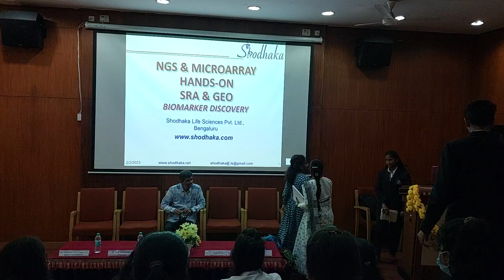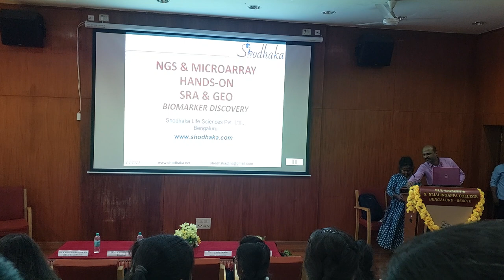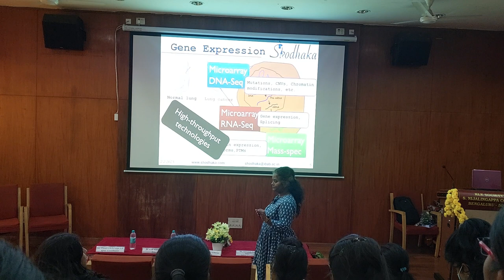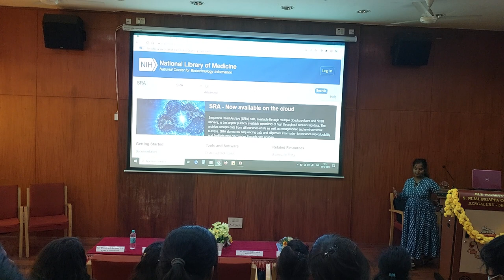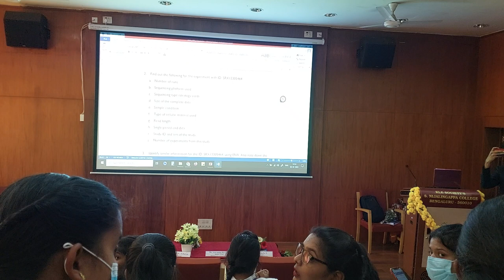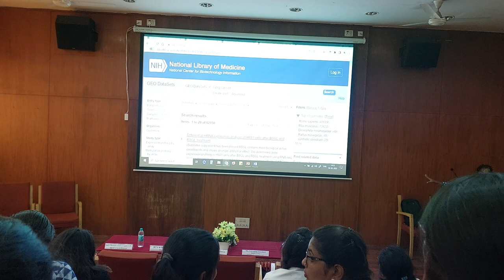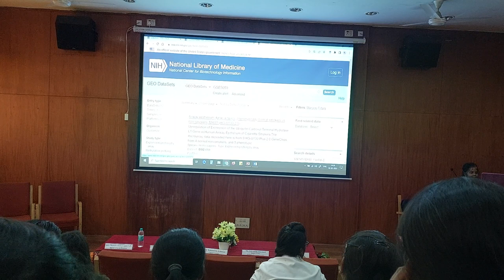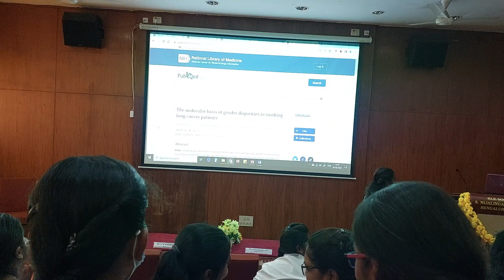KLE Society's S.Nijalingappa College,dept of Biotech organized workshop - biomarker discovery 2/2/23